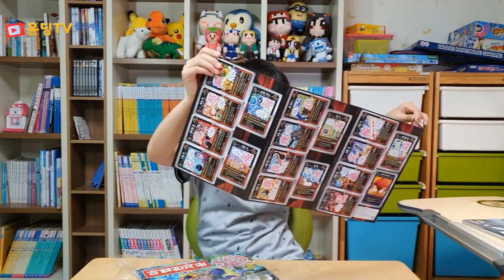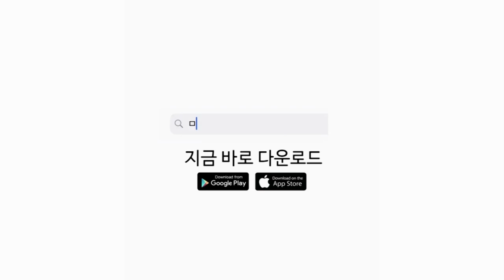[마천 AR] 마법천자문 45권 언박싱 From 윤딩TV 🤩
오늘 영상은 신간, 마법천자문 45권 언박싱입니다!

윤딩TV즐겁자의 윤딩님이 마법천자문 45권 언박싱 영상을 올려 주었어요.
(너무너무 칭찬해~~)

윤딩 TV 채널도 많이 사랑해 주시고
다른 친구들도 45권 영상 많이 많이 올려 주세요!

(이 영상은 ‘윤딩TV즐겁자’ 채널의 동의를 얻고 업로드하였습니다.)